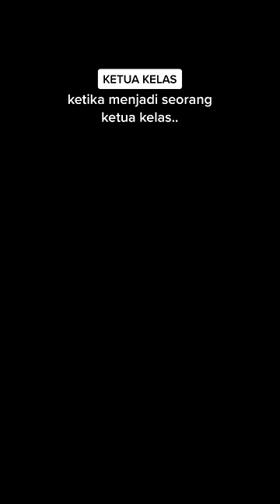KETIKA MENJADI SEORANG KETUA KELAS.. 🫡